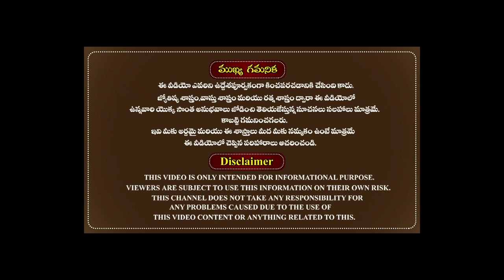సింహ రాశి వారి యొక్క జూన్ నెల ఫలితాలు 2021|Simha Rasi Phalalu 2021|Leo Monthly Horoscope June 2021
సింహ రాశి వారి జూన్ నెల 2021 రాశి ఫలితాలు.
June 2021 Simha Rasi Phalalu in astrology Telugu.
The famous astrologer Sri doctor RMP Shetty was very well explained about the June month 2021 Rasi phalalu and monthly predictions for Simha Rasi people in the Telugu language according to astrology.

An unusual scholar in Astrology, Palmistry & Gem Therapy practicing for the past 37 years. Basically, an Advocate of High Court, Telangana & A.P. (INDIA) started reading Astrology, Palmistry & Gem Therapy from the last seventies. He took formal training in Astrology & Palmistry from various eminent Astrologers. He is a scholar member of the American Federation of Astrologers (AFA), USA. He was highly applauded and praised by internationally famous astrologers for his valuable research on predictive astrology, palmistry & gem therapy. He honored with a prestigious Doctorate by Westbrook University, the USA for his dedicated research work and noble services in the field of Astrology, Palmistry & Gem Therapy. He has come with innumerable correct Predictions, creating a niche for himself.